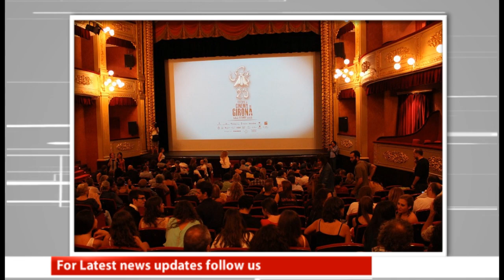राष्ट्रीय सिनेमा दिवस 2023: मूवी टिकट 99 रुपये में उपलब्ध होंगे, कैसे बुक करें?